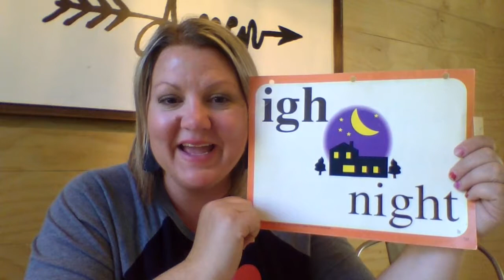special sounds igh